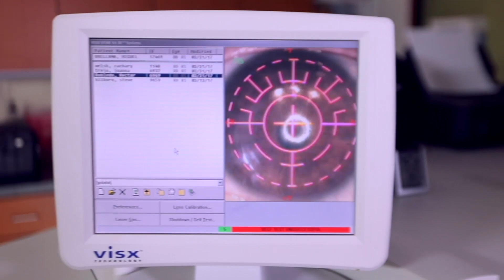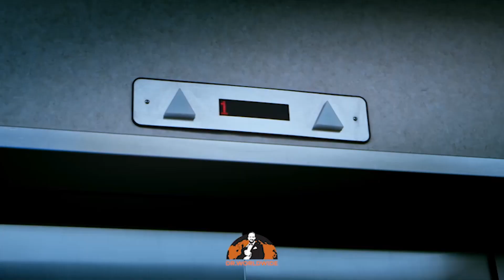Medias De Seda | 21/febrero/2021 | Programa Tv.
Medias De Seda | 21/febrero/2021 | Programa Tv. completo | Canal 44